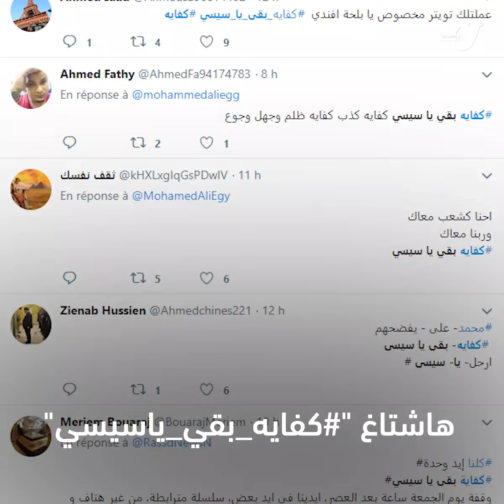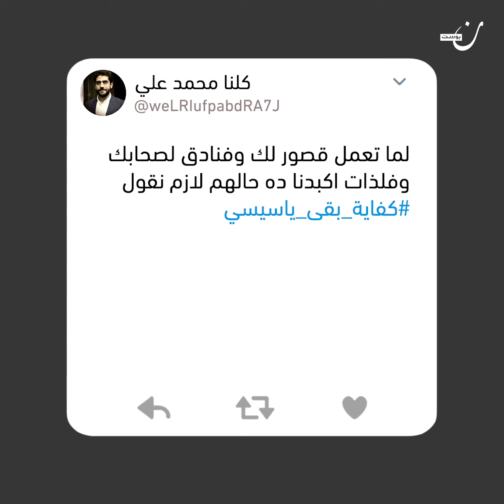كفاية بقى يا سيسي: المقاول الغاضب محمد علي يوجه دعوة للمصريين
بعد سلسلة فيديوهات فضح فيها الممثل ورجل الأعمال المصري محمد علي فساد نظام السيسي وتنفعهم بأموال المصريين، نشر علي مقطعي فيديو حث فيهما المصريين على التغريد على هاشتاغ كفايه_بقي_ياسيسي والنزول للشوارع لدفع السيسي للتنحي عن منصبه.

جنرالات الذهب.. "وهذا حتى لا يُخدش السطح"!